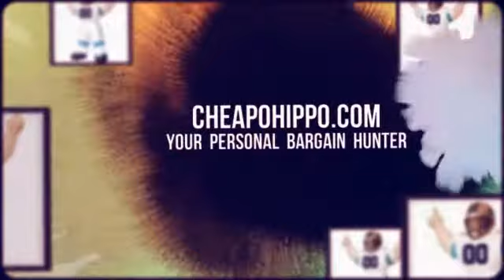TODAY ONLY 8ft NFL Sport Inflatables $39.98 Free Shipping at